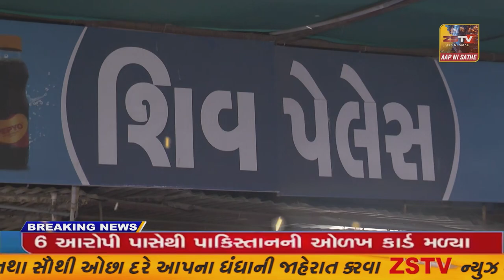પ્રાંતિજ પાંચ પાંચ આવેદનપત્રો રેલી છતાંય પ્રાંતિજ નગરપાલિકા ભાંખરીયા તળાવ મા ગંદ કચરો ઠાલવેછે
પાંચ પાંચ આવેદનપત્રો રેલી છતાંય પ્રાંતિજ નગરપાલિકા ભાંખરીયા તળાવ મા ગંદ કચરો ઠાલવેછે પ્રાંતિજ નગરપાલિકા દ્રારા છેલ્લા કેટલાય સમયથી પ્રાંતિજ ની ઓળખ એવા ઐતિહાસિક તળાવ મા આખા નગરનો ગંદકચરો ઠાલવેછે અને ઐતિહાસિક તળાવ ની જાળવણી ના બદલે હાલતો દુર દશા કરી છે ત્યારે કેટલાક સંગઠનો દ્રારા ભાંખરીયા તળાવ બચાવો ને લઈ ને આવેદનપત્ર પાઠવવામા આવ્યા//ZSTVNEWS/